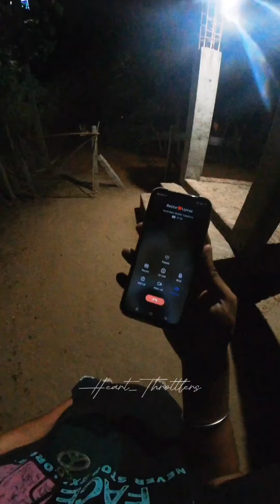😡Romba pannathinga di😏 | 😜Yepadila pesuringa😂